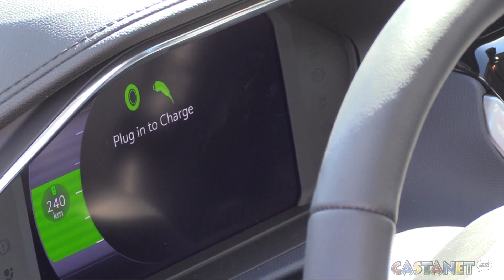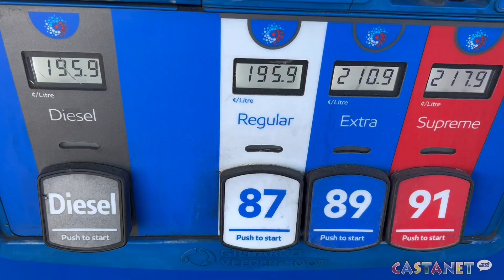Electric vs. gas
With gas prices on the rise across the province, is it better to drive electric?